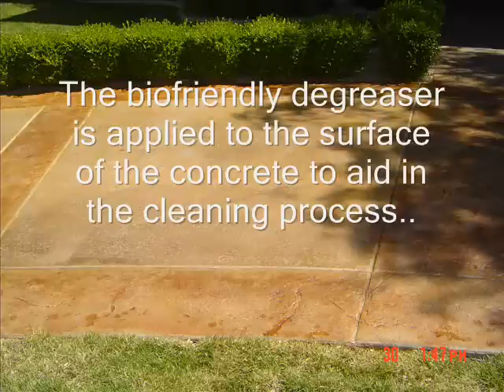Take a look at this Revolutionary Cleaning Process in action! The before and after shots will blow your mind!